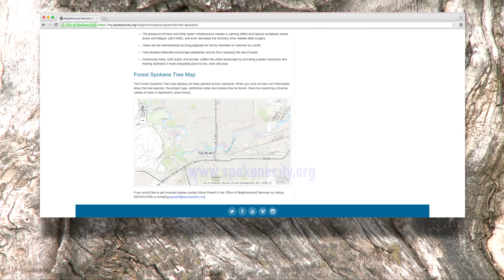City gives away thousands of trees - Residential Tree Program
Thousands more trees are being planted in Spokane thanks to the Residential Tree Program's free tree giveaway!